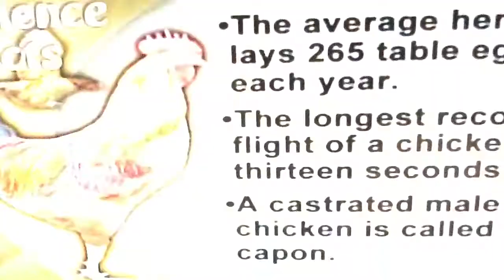Bullying-Culture overtakes South Florida Schools, Teachers clueless as to MAIN JOB!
Students have no internal body part that clamps-down on their being children once they step onto a bus or into a classroom. What is a teachers main responsibility? DUH! YET NO ONE - NONE - KNOW THIS MOST-BASIC THING - what the main job is! Bullying Bullies to Stop Bullying is Bonkers! NATIONWIDE 1 IN 5 KIDS IS VICTIMIZED BY AGE 18!  A child coming home knowing their ABC's but missing body parts does not equal job well done! ASK students ARE THEY HAPPY? How many kids are in crisis at your school, in your town? To coin-toss anonymously-poll: When asked a private question, flip a coin before answering. Answer "yes" for tails and truthfully if heads. Give kids a voice to Stop Bullying in their Schools!

1. 100% INCLUSION NOT A FANTASY! Students use COINS To respond to questions anonymously -ALL KIDS- Exceptional Student Education ESE students are often shy about class participation - being too-often right or too-often wrong sets one apart - NO MORE!  ESE kids are the most often bullied but the bullies are crying out too!

2. EMERGENCY TRIAGE SITUATIONAL-ASSESSMENT! This gives kids a voice and a place to go when in need of help -- KIDS HAVE NO WAY TO SPEAK OUT WHEN BULLIED OR IN CRISIS - This is WHAT A PENNY DOES -- IT GIVES KIDS A VOICE TO CRY OUT WITH! 1 IN 5 IS HORRIBLE and we need step over this inconvenient truth blindly NO MORE! ONE IN FIVE is ***Child-on-Fire-Freaking*** CRAZY!

CLASSROOM & SCHOOL ASSEMBLY AUDITORIUMS!
Every class, every day kids can use this to answer BOTH regular and sensitive questions! The benefits for ESE and classroom inclusion are huge but the ONE-IN-FIVE situation is an all-out EMERGENCY! This gives EXACT NUMBERS on KIDS IN CRISIS! There was no way to know before, now there is. Will we continue sticking our collective heads in the warm Florida sand or flip our coins and face the truth? MORALLY?

FOOLPROOF?  YES!
A yes might reflect the toss of the coin or ones true experience, there's no way to tell! Half who answer "not" to "Have you ever ???'ed?" will answer "yes" although they haven't.

HOW CALCULATE PERCENTAGES? The number who did not do ??? is double the number saying "no"- So if 20% of the population surveyed said "no, then the true fraction that did NOT do ??? is 40%!

IS THIS JUST FOR SENSITIVE QUESTIONS! - NO! MOST class questions should be asked anonymously this way to encourage participation and inclusion of ALL students.

NATIONWIDE 1 IN EVERY 5 KIDS IS CRIMINALLY VICTIMIZED BEFORE 18 -  WE STEP OVER BODIES EVERY TIME we hear and do nothing. We are numb, stepping over the in-pain bodies of our own and others children for too long - Every time we ignore the  statistic of "1 in 5" we've just STEPPED OVER ANOTHER BODY. In the past, we felt we had to, that everyone else was doing it, or that nothing could be done - So we stepped over bodies, pretending blindness - We Need Be Blind No More. Anonymous polls give the voiceless, especially kids, a way to reach out. Our children are on fire and burning and we need step over them blindly No More! Once there is a mind-set of; "Our Kids Are On Freaking-Fire!" THEN things will happen! Statistics haven't been believed & go in-one-ear and out-the-other. THESE STATISTICS WILL SCREAM because these won't be percentages about "other" kids - The numbers will be for the classroom, school & community of ones very own kids!

NEWSFLASH: Acceptance of the statistic of 1 in 5 kids victimized is NOT "like" being crazy -- it IS CRAZY. The relationship between public and education providers is so muddied with earnest, ill-informed and ill-directed understanding of the responsibilities that the system is optimally inefficient. This "inefficiency" is a natural, expected, and biologically-pre-determined. Once reactive-mindsets (on-fire mindsets) become the cultural norm,  everyone's (spooky) blindness to the degree of inefficiency is its own proof. 1 in 5 is a CALL TO ACTION and justifies getting things done fast! "Kids on fire" is used should be "adults on fire" because we are CRAZY. Our goal must be to stop more kids catching our "fire." Reactive-minded persons (people on fire) are ill-suited to go around putting other people's fires out (put one out, another will be started by the corrective-action itself). The situation isn't hopeless, we have (some remaining) free will.

1 in 5 is NOT OK - What are you going to do with YOUR free-will TODAY?

SPREAD NeuroGenesis!

INCREASE the "behavioral transmission of neuro-genesis!"
Behaviorally-transmitted brains... pass the brains please...  ;)

Speaker: Michael Sirbola (sadly) Not MR. ROGERS!
School Board Broward County, Florida, August 2012